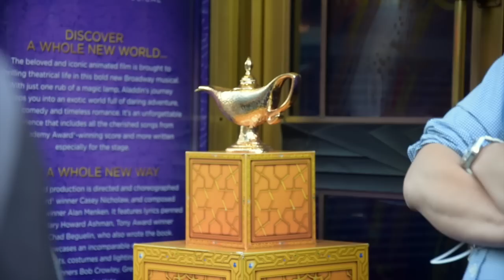VLOG Londyn + STYLIZACJE | Disney Channel | Sofia Carson, Sabrina Carpenter | Sylwia Lipka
Wywiad z Sofią Carson i Sabriną Carpenter pojawi się na moim kanale już we wrześniu, dzień przed premierą filmu "Adventures in Babysitting".

Nie zapomnij o subskrypcji i łapce w góre! WŁĄCZ HD
MOJE MEDIA SPOŁECZNOŚCIOWE:
Musical.ly: @sylwialipka

Snap Disney: DisneyPolska
Instagram Disney: Disney_Polska
Twitter Disney: DisneyPolska

WSPÓŁPRACA / BISNES:
Management/booking:
My Music